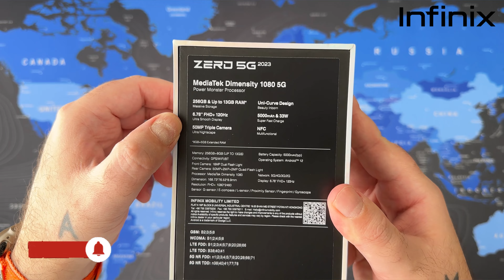Infinix ZERO 5G 2023 Coral Orange - Unboxing and Hands-On